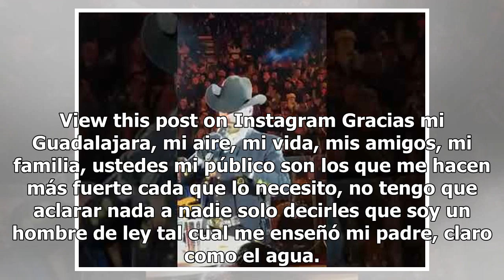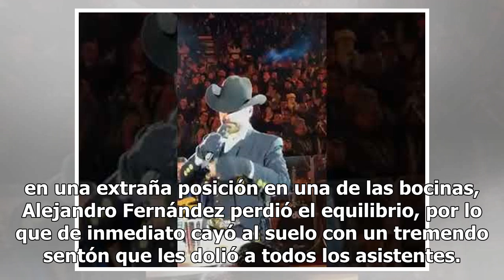Alejandro Fernández se da tremendo ranazo en pleno show ¿por borracho?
Uno de los cantantes mexicanos que sufren cientos de críticas por sus supuestos problemas con la bebida es Alejandro Fernández, pues si bien posee una voz inigualable, muchos aseguran que lo que tiene de talentoso lo tiene de borracho. A mediados del año pasado se rumoró que Alejandro entró a rehabi...